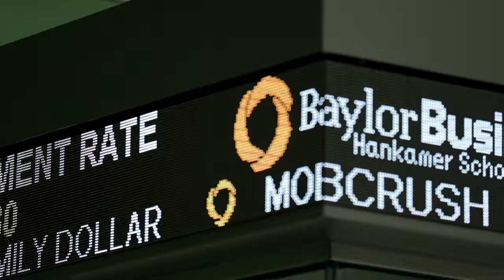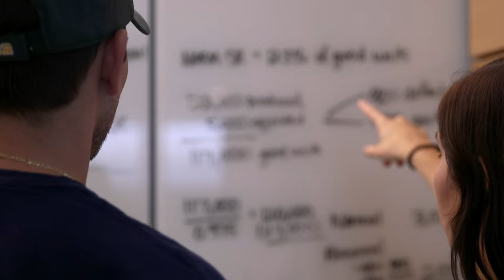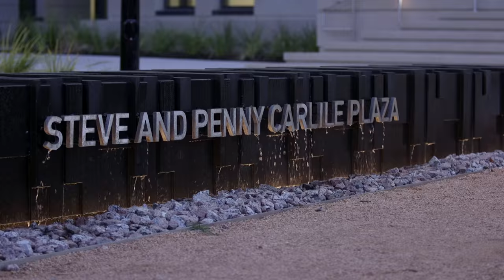Introducing Baylor University's Paul L. Foster Campus for Business and Innovation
The Foster Campus was constructed around a “town square” concept that encourages interaction and showcases signature programs and classrooms while seamlessly integrating cutting-edge technology to support active learning and collaboration. Its environmentally responsible design is flexible to accommodate the future of technology, teaching methods and departmental needs.